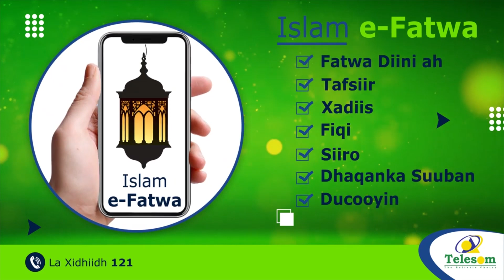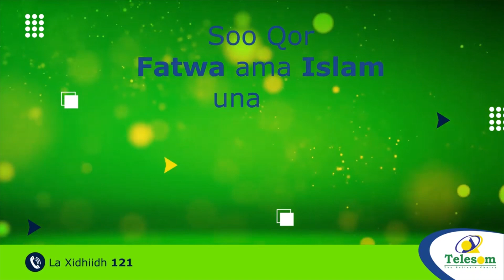Pakistan Iyo Hindiya Ayaa Isku Duray Kulanka Guud Ee Qaramada Midoobay